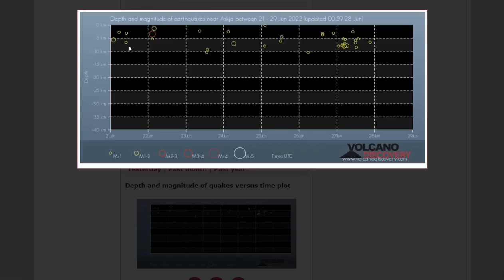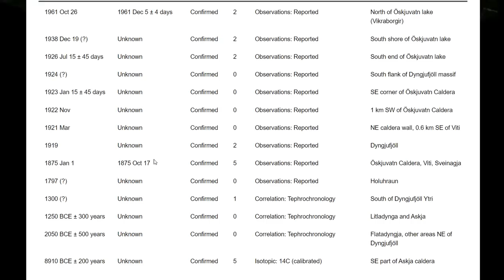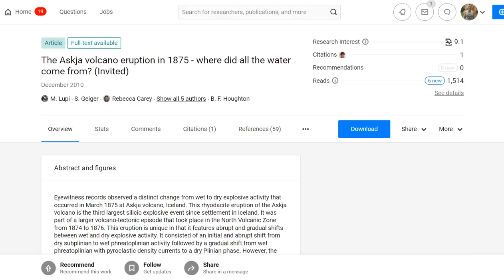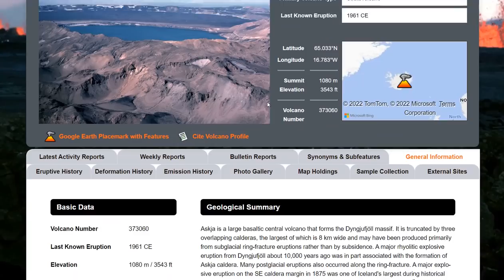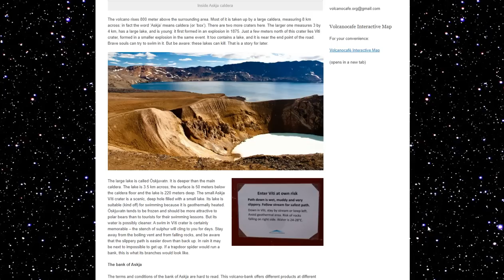Askja Volcano, Iceland - Seismic Uptick Along The Caldera Rim - Historical 1875 Eruption Explained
The Askja volcano eruption in 1875 - where did all the water come from?

Bitcoin: 17NV3vtcQhRnsRnjckCcYkKVEUcnirKQ62

Bitcoin: 17NV3vtcQhRnsRnjckCcYkKVEUcnirKQ62